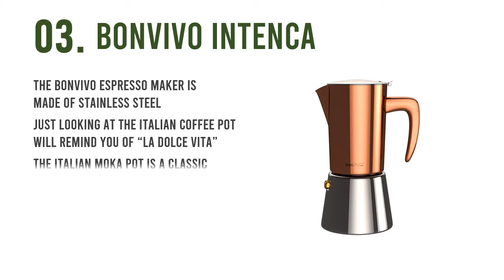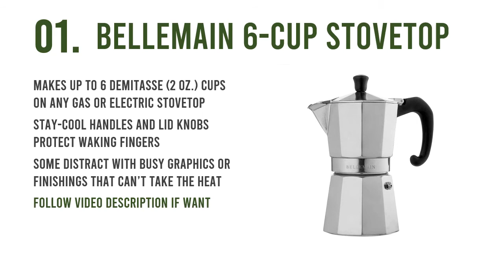Top 6 Stovetop Espresso Makers Reviews : Best Stovetop Espresso Makers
Everyone has right to know actual things about the best stovetop espresso makers. Because of that you can watch the top 6 stovetop espresso makers reviews video. Check details below :

1. Bellemain 6-Cup Stovetop Espresso Maker

2. Vremi Stovetop Espresso Maker

3. bonVIVO Intenca Stovetop Espresso Maker

4. Godmorn Stovetop Espresso Maker

5. Coffee Gator Espresso Moka Pot

6. IMUSA USA B120-41V Aluminum